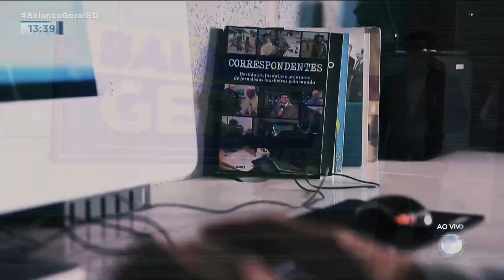OLHO NO OLHO: A LUTA POR UM CORAÇÃO NA FILA DE TRANSPLANTE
HOJE NO QUADRO OLHO NO OLHO, ROSENWAL FERREIRA FALA SOBRE A LUTA PELA VIDA DO APRESENTADOR FAUSTO SILVA, QUE ENTROU PRA FILA DE UM TRANSPLANTE DE CORAÇÃO.